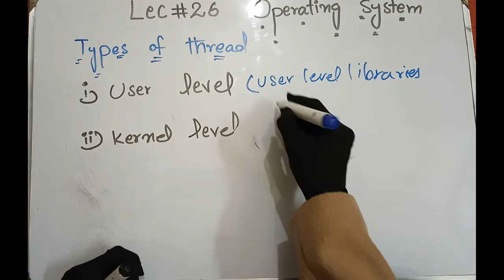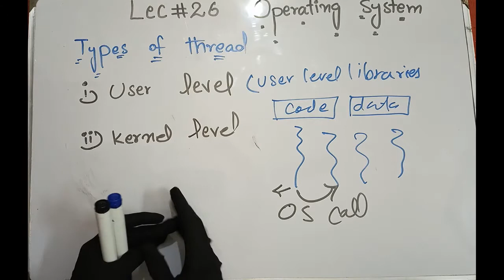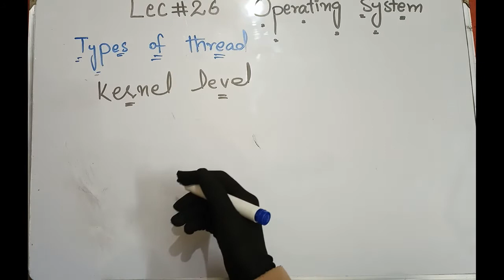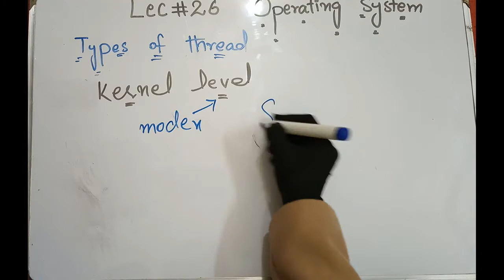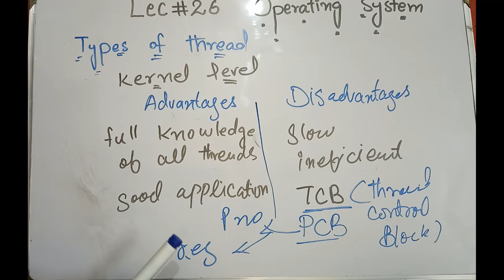Types of threads in Operating System | Unique Vision Academy Official